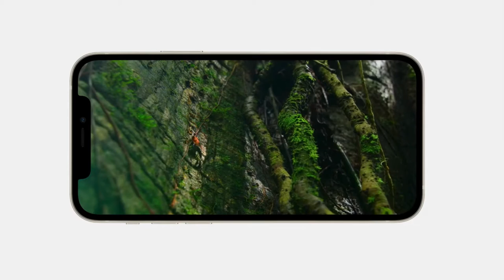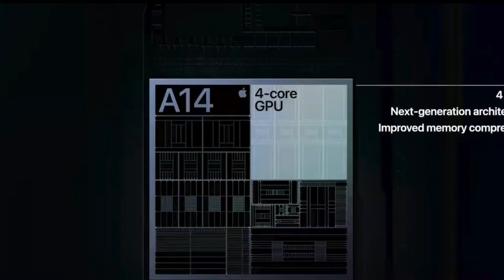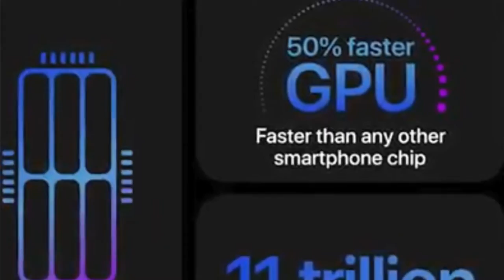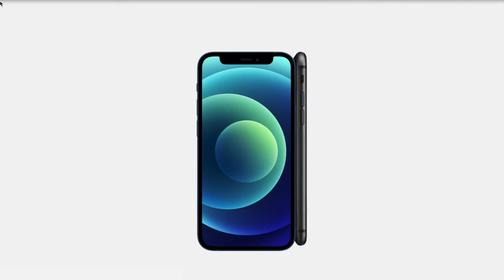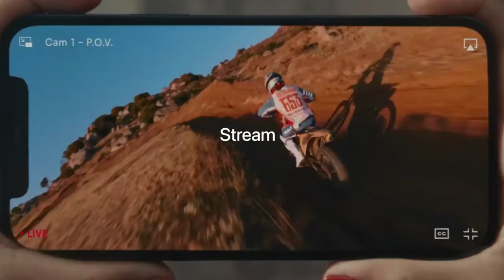iPhone 12 CARACTERISTICAS PRINCIPALES ( iphone 12 mini) | Vale la pena ?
Este video trata de nuevo iphone 12 caracteristicas  y si vale la pena comprar este iphone 12 mini barato.